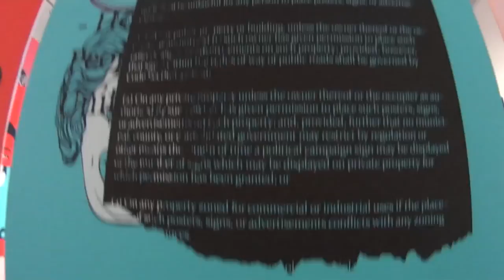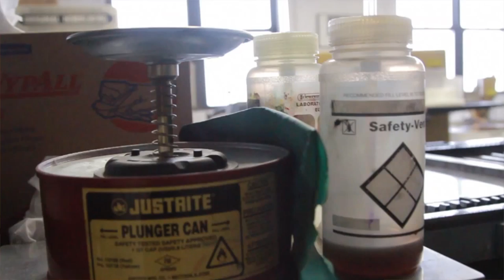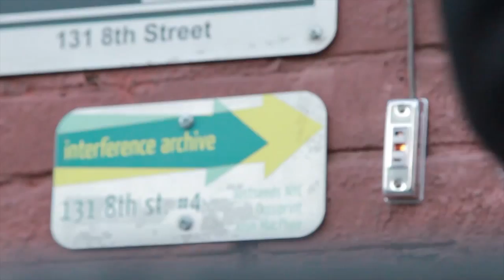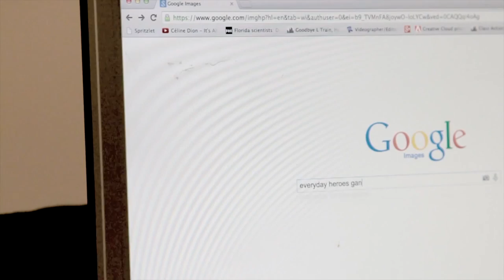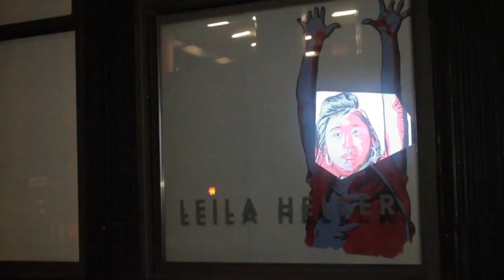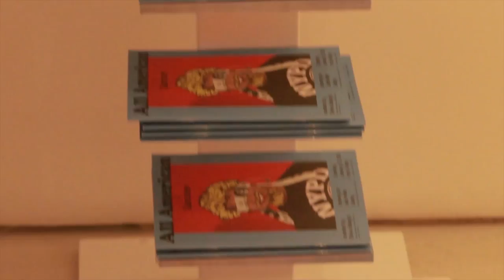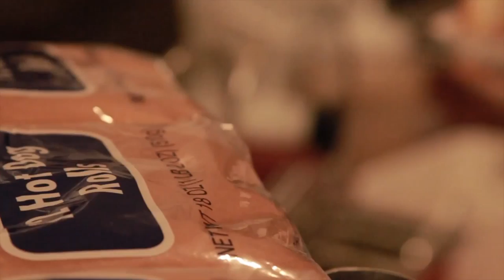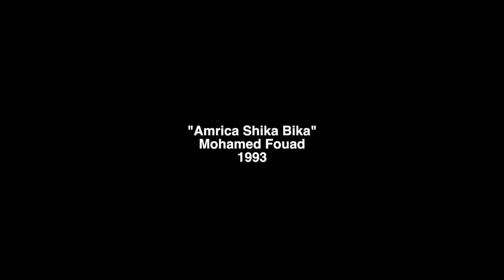Ganzeer All American